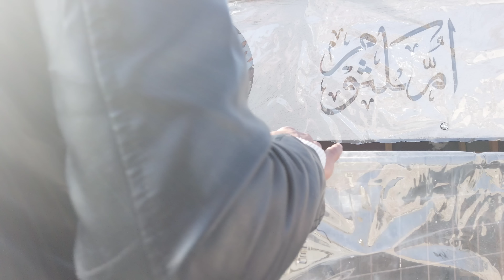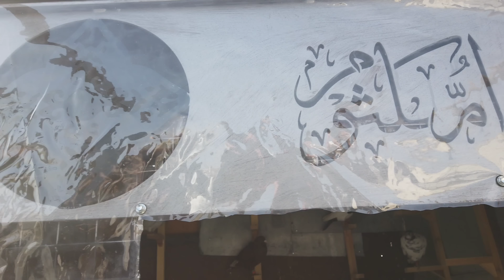تفجير سطح المراعبة اليوم اجمل لقاء مع الاحباب كش كل الحمام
أجمل يوميات حميماتي على السطح المميز للطيور لي حمام الكش  و اجمل مشاهد كش الحمام بالاردن تصوير جميع انواع الحمام واجمل الطيور من كل الدول العربيه يبين محتوى القناة عن تربية الحمام بالاردن  وخبرات متبادله من حمام الشام وحمام لبنان وحمام مصر وحمام العراق وحمام فلسطين وحمام تركيا يتم فيها اروع مقاطع عن حمام الزينه وحمام الزاجل وحمام شامي وكش حمام وحمام الاردن الاصلي وحمام سوريا الاصلي وصيد الحمام بالشبك ومغامرات عن كش الحمام بين جميع هواة مربي الحمام بالعالم

ويتم ايضا افلات الحمام من مسافات بعيده تبين قوة الحمام والطيور وهي من احلى فلتة حمام  بين تربيه الحمام ومربين الحمام وتجمع مربين الحمام من اجل اطلاق الطيور وحمام الكش ورجوعها للبيت واختبار قوة الحمام بها
وترقب افضل حمام يتم رجوعه الى البيت والى مربي الحمام حيث يكون رجوع انواع الحمام على مراحل جميله ويتم جلب احلى حمام الاردن واحلى حمام سوريا واحلى حمام مصر واحلى حمام العراق واحلى حمام تركيا من اجل اشتراكها في سباق الحمام وسباق الزواجل وسباق طيور الكش وتشترك اجمل الطيور من كل الدول وافضل مربين حمام الكش وطيور الكش من كل مكان ومن كل الدول الشقيقه

ويتم اطعام الحمام من اليد وتدريب الحمام والطيور على الاكل من يد مربي الحمام والعمل على معرفة جميع طرق كش الحمام وطريقة صيد الحمام وما هو صيد اليوم من طيور الكش ومعرفة الذكر من الانثى بالحمام وخلط كشة الحمام مع جميع كشيشة الطيور بكل المناطق واخذ اروع المعلومات والخبرات عن علاج الحمام واطعام فراخ الطيور وفراخ الحمام وطريقة كرش فراخ الحمام على سطح مربي الحمام وطريقة تزاوج الطيور مع بعضها البعض والتعرف على انواع الحمام وطرق معرفة الفحل من الطيرة بالحمام والوقاية من المرض للطيور  وطريقة تحضين بيض الحمام وافضل انواع جواز الحمام للتحضين لكي يقوم بإنتاج افضل انواع حمام الكش واجمل انواع الحمام والطيور بكل الدول العربيه وافضل طيور بالعالم

ويتم شراء حمام جديده  من سوق الحمام والطيور بالاردن ويتم شراء افضل انواع الحمام والطيور من سوق الطيور بالاردن ومن مزاد الحمام وتكون افضل مزادات طيور  وافضل مزادات الحمام على اعلى مستوى من الحمام والطيور

طيور الكون الجميلة